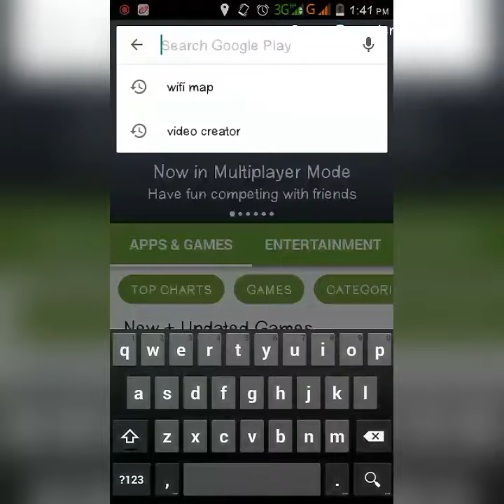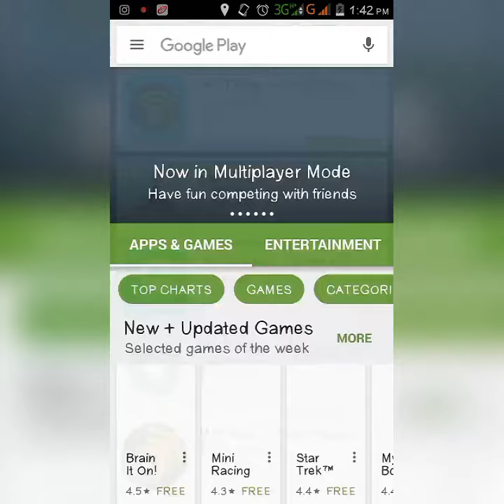How to get wifi password for nearby hotspots (No root required)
First of all it is not a hacking trick.This video will only show you how you can get wifi passwords for your nearby hotspots which are shared by public.By using this trick you will get passwords for almost all the wifi spots in the world.
Catch the password and enjoy free wifi.!